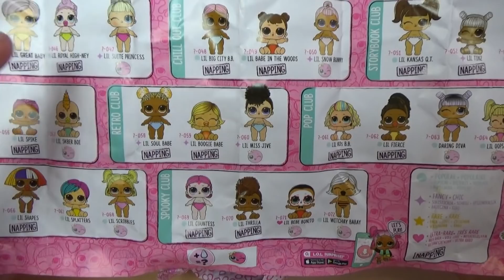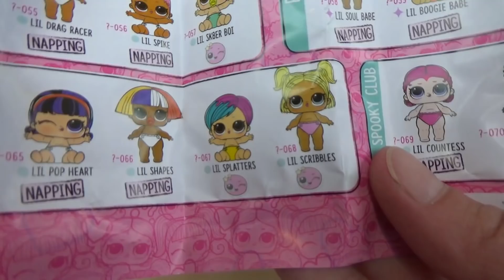НА КАРАНТИНЕ! ВСЕ КУКЛЫ ЛОЛ ВСТРЕЧАЮТ НОВЕНЬКУЮ. Мультики с куклами видео для детей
У нас всегда интересные мультики с куклами, лол сюрпризы и многое другое для детей!
Куклы ЛОЛ одевалки, помоги собрать кукол ЛОЛ из киндер сюрприза!